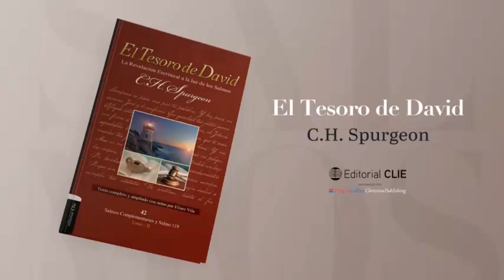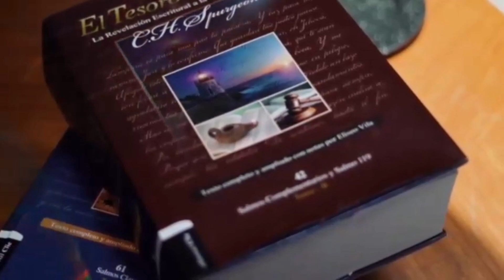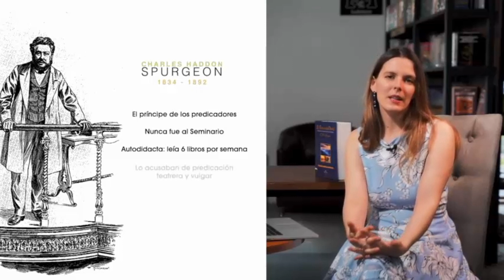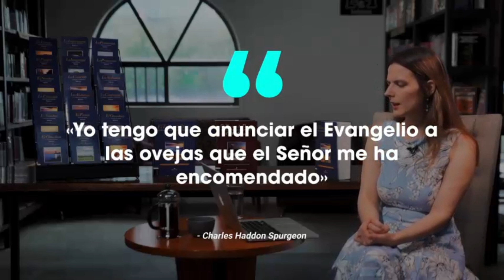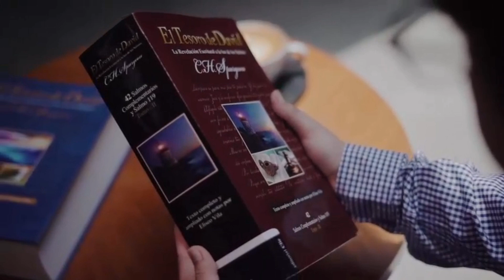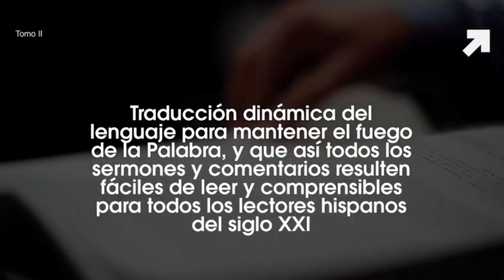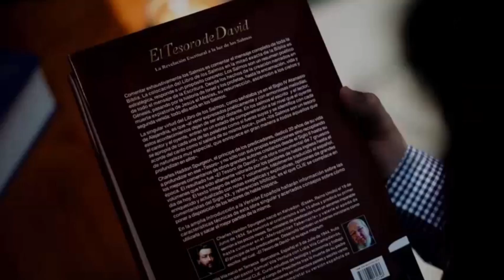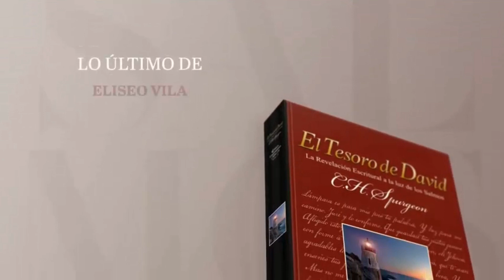El Tesoro de David 2A C.H. Spurgeon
Este segundo volumen incluye:

• 42 salmos, incluido el Salmo 119 que con sus amplias introducciones llena más de 800 páginas de comentario.
• 7 versiones de la Biblia en cada versículo: RVR60, RVR77, LBLA, NVI, BTX, BLP, NTV.
• 6 versiones adicionales de la Biblia en algunos versículos complejos y en todos los del Salmo 68 y Salmo 119: Septuaginta, Vulgata, Biblia de Ferrara, Peshitta, y las traducciones de Schökel y Kraus.

Además en la sección Mapas del Tesoro incluida al final del volumen, cuatro extensos índices que ayudarán al lector a navegar por toda la obra y sacarle un mayor provecho. En este Segundo volumen de EL TESORO DE DAVID los índices incluyen el contenido combinado tanto del Tomo I como del Tomo II.

ÍNDICE DE COMENTARISTAS
Más de mil seiscientos autores y comentaristas ordenados alfabéticamente para que el lector pueda encontrar sus comentarios en la obra rápidamente. Aquí se encuentran todos los autores transcritos por C. H. Spurgeon en la edición original, y los añadidos en notas a pie de página en la presente versión española, indicando fechas de nacimiento y defunción. Incluye los nombres de otros autores citados, aquellos que sin haber sido transcritos directamente por Spurgeon figuran como citados por los autores transcritos.

ÍNDICE DE REFERENCIAS ESCRITURALES
Recopila las más de 20.000 citas al texto bíblico incluidas en notas a pie de página enlazando los Salmos con el resto de la Biblia. Estructuradas por orden de libros, capítulos y versículos de la Biblia, indicando al lado de cada una la correspondiente referencia en el texto de la obra, es decir, en qué salmo y en qué versículo del comentario a ese salmo aparecen.

ÍNDICE DE PERSONAJES HISTÓRICOS O MITOLÓGICOS
El Tesoro de David menciona a centenares de personajes históricos: mártires, emperadores, reyes, papas, clérigos, políticos, diplomáticos, militares, científicos, compositores, músicos, científicos y otros diversos, así como personajes de la mitología grecorromana. En este índice los hemos recopilado todos alfabéticamente para facilitar la consulta de en qué salmos vienen citados cada uno.

ÍNDICE ANALÍTICO
Más de 200 Temas o Materias clave. Es el índice más versátil y probablemente el más útil de los tres: agrupa por temas y de forma alfabética lo expuesto por los distintos autores a lo largo de toda la obra. Se indica el tema, una corta frase de 40 caracteres resumen del comentario, el salmo y versículo donde aparece, y el nombre del comentarista.

Entre los dos volúmenes disponemos de:

• 103 Salmos completados.
• 75% del Salterio comentado.
• 5000 páginas de exposición.
• 1650 comentaristas.
• 20 000 referencias cruzadas.
• 15 versiones de la Biblia.

Las notas a pie de página aportan:

• Aclaraciones en todos aquellos términos teológicos, mitológicos, gramaticales, geográficos, históricos y otros que puedan resultar extraños o poco frecuentes a cualquier lector de habla hispana.
• Cortas biografías de todos los personajes citados en el texto aclarando su importancia y sus principales obras.
• Traducción al español de las citas en latín y en otros idiomas en el original.
• Citas y referencias bíblicas directas e indirectas que no figuraban en la obra original.
• Referencias al texto original hebreo, al griego de la Septuaginta y al latín de la Vulgata en todos aquellos textos en los que las traducciones difieren entre el Texto Masorético y el texto griego.
• Comentarios y apuntes exegéticos del propio traductor.
• Extractos de comentaristas modernos como Franz Delitzsch [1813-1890], Hans-Joachim Kraus [1905–2000], Luis Alonso Schökel [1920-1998], Francisco Lacueva [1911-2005], José Mª Martínez [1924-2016], entre otros.
• Comentarios adicionales de los grandes comentaristas cristianos de los Siglos i al v y no incluidos por Spurgeon en el texto original, en especial de aquellos que escribieron sobre los salmos.